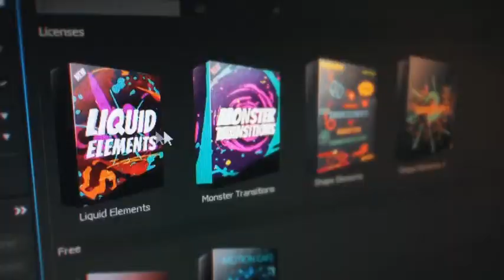Line Particles Logo Reveal | After Effects Template | Logo Stings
Special Thank You ❤ to Littlefishbones!

Recommended Section:
0:01 Liquid Elemets: Download the Pack Manager plug-in and 100+ elements for free at
1:12 Download 'Ink Petals Romantic Slideshow'
1:12 Download 'Christmas Celebration'
1:12 Music
1:20.200 Download 'Subscribe project'
Attention! This project requires Optical Flares, Trapcode Particular. There are 1 media and 8 text placeholders.  The price is $20.